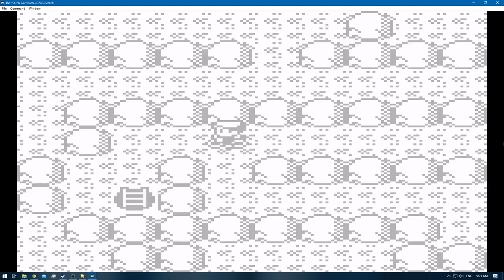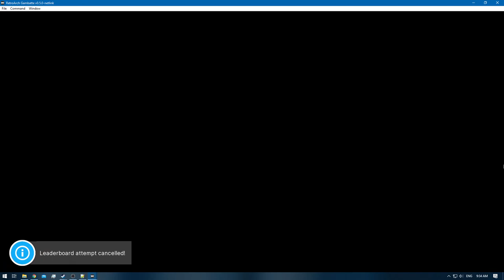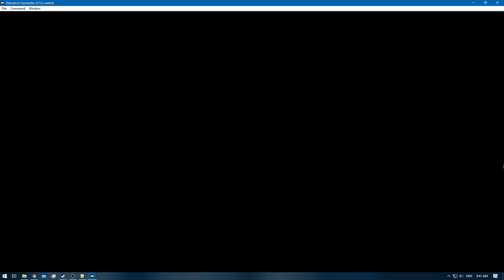Pokemon Blue [RA] - Episode 38 - Safari Zone - Tauros Hunting [NC]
Pokedex Total: 122 / 151 [Gen 1 only]
Pokemons Caught: 0
Pokemons Evolved: 0
Trainers Defeated: 0
Times Wiped Out: 0
Difficulty: Default
Bonus Feature: Retro Achievements [RA]
[Time Stamps]

0:00 - [YouTube Time Stamp Feature]
0:04 - [Episode Starts]
10:04 - [Full Restore] [Mewtwo Cave]
12:18 - 19:30 [Safari Zone Attempt 1 - Hunting Tauros]
19:46 - 27:03 [Safari Zone Attempt 2 - Hunting Tauros]
27:24 - [End of the Episode]

Note: Keep in mind that i had to search all zones to ensure i knew all the spots of Tauros encounters.
But this ofcourse depends on the game version you play!
In Pokemon Yellow it spawned in Zone 1 [next to the Main zone] , but in Blue it only spawns in Zone 2.
Which is easy accessable via Surf @ the Main Zone [just surf sideways]
Keep in mind though that Tauros has a low encounter rate.
It took me about 90 min of gameplay to encounter 5 of them [Tauros].
A small tip: Do not waste time on trowing rocks for it will force Tauros to flee 9/10

So if you are looking for Tauros inside either variants of the Gen 1 pokemon Games , make sure to use the playthrough of said version.

- Pokemon Yellow can be found on my channel
- Pokemon Blue is currently on-going [nearing the end]
- Pokemon Red is coming A.S.A.P :)

Also a Quick Note: Make sure to catch a Venonat , Nidoran male x2 for in-game trades.
Which is also connected to a Retro Achievement / cheevo :)

Red: [3/3]
Green: [HCR]

Electabuzz [Red]
Hitmonchan [Yellow]
Omanyte & Omastar [Yellow]
Eevee x2 [Jolteon & Vaporeon] [Yellow / Red]
Oddish / Gloom / Vileplume [Yellow / Red]
Mankey / Primeape [Yellow / Red]
Growlithe / Arcanine [Yellow / Red]
Scyther [Red & Yellow]